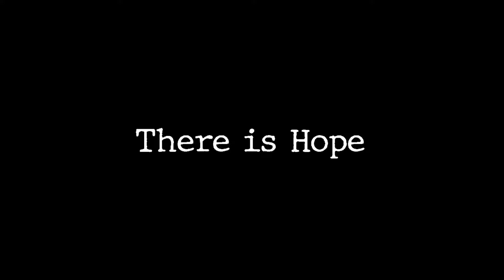KIBAR and Human Aid Initiative Emergency Relief for Indonesia Tsunami in Palu